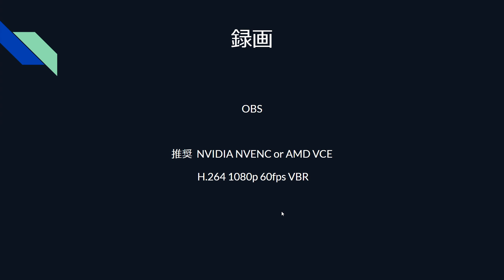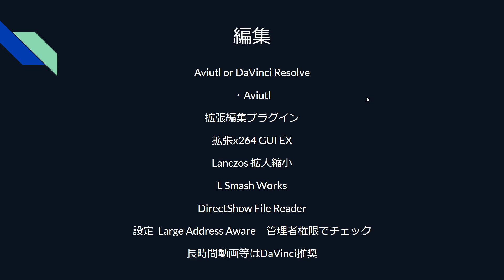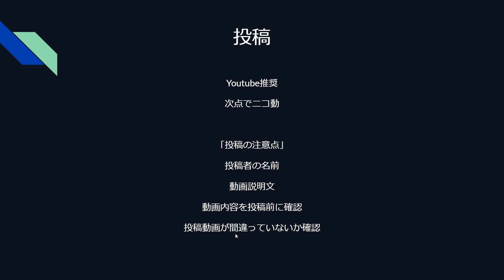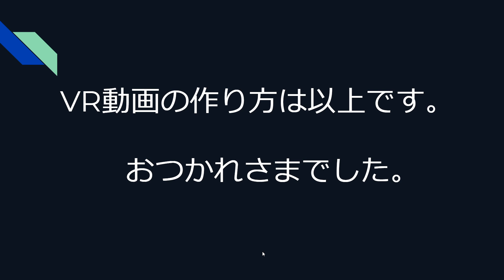VR動画の作り方 How to make VR video 03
00:00 おはなし
00:43 録画方法
09:56 編集方法
14:42 投稿
21:35 おわりに

スマホで視聴する場合は解像度を下げると見やすいかもしれません。
毎回動画を開くより各自メモしたほうが楽だと思います。
最新情報は検索してください。

余談
各シーンに画像を入れることも考えましたが、余計にごちゃごちゃしたので文字メインにしました。

If you are watching on a smartphone, you may need to lower the resolution to get a better view.
It's easier to take notes on each video than to open it each time.
Please search for the latest information.

Aside
I thought about adding images to each scene, but it was hard to see, so I decided to use text.